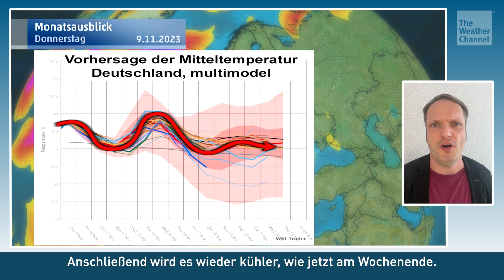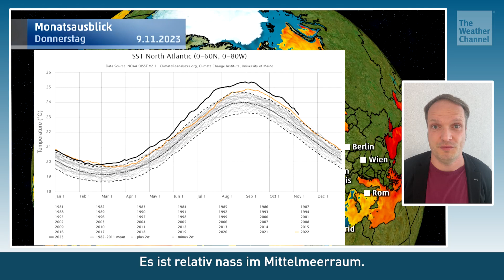Nach Kälteintermezzo am Wochenende dreht der Jetstream wieder auf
Dieses Wochenende wird es zwar kühl, doch die Kälte bleibt im diesjährigen Herbst eine absolute Seltenheit. Die mittelfristigen Prognosen reichen noch nicht bis Weihnachten, doch der Trend scheint eindeutig. Anfang Dezember könnte es allerdings eine kühle Phase geben.